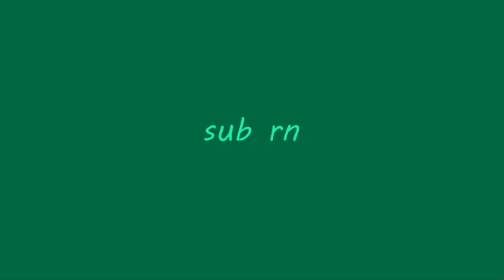The Strangest Duels Title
Another day another video. Don't expect more duels content from me okay please i hate it so much

psst, did you know I have a Discord server? It's where most of us hang out. You should join it maybe?